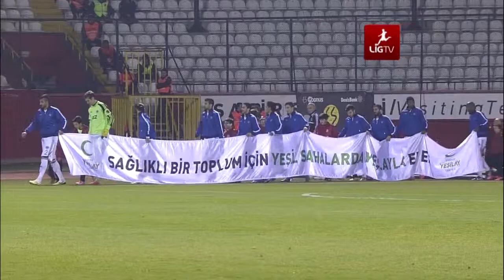Eskişehirspor - Kasımpaşa naçı Yeşilay pankartı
Yeşilay Haftası etkinlikleri kapsamında Spor Toto Süper Lig'de oynanan maçlara takımlarımız Yeşilay pankartıyla çıktı.